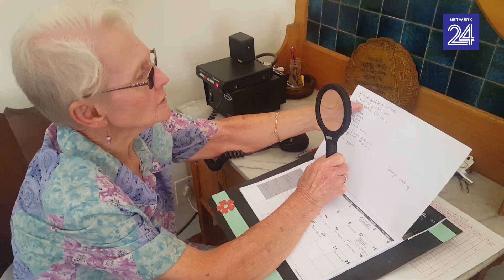Tannie Ella help misdaad op plase voorkom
As deel van die Burgerlike Beskerming het dit in 1978 roetine begin raak om elke oggend en elke aand die boere in die distrik te roep om plaasveiligheid te verseker.